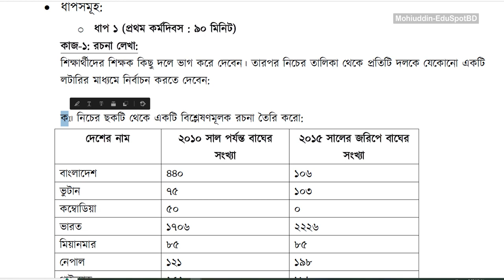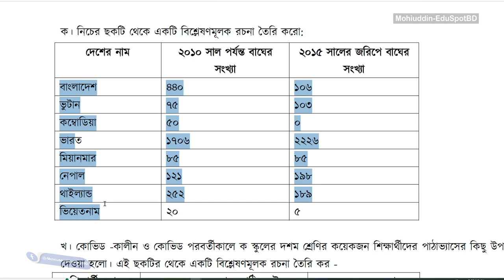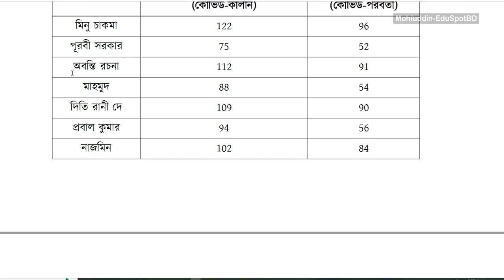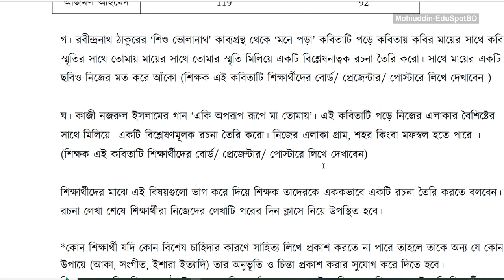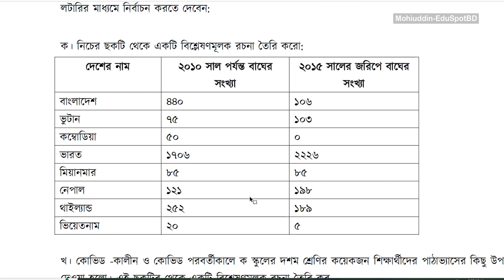৭ম শ্রেণীর বাংলা বার্ষিক মূল্যায়ন প্রশ্ন । ১ম দিন-৯০ মিনিট । ধাপ-১। দলগত কাজ । MESBD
প্রশ্ন: ৭ম শ্রেণীর বাংলা বার্ষিক সামষ্টিক মূল্যায়ন নির্দেশিকা । Class 7 Bangla summative annual assessment l Day-1 । কর্মদিবস-১ । দলগত কাজ। বাংলা  । বাংলা বার্ষিক এসাইনমেন্ট  । Class 7 Bangla summative annual assessment 2023 । এলাকায় পণ্য ও যাত্রী পরিবহনে যানবাহন। কর্মদিবস-২ । ধাপ ২